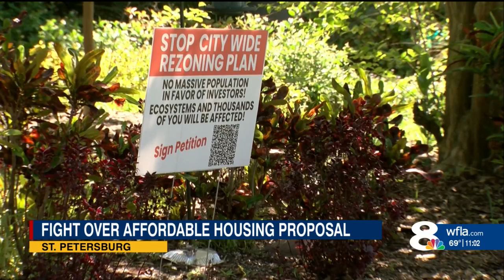St. Petersburg City Council moves forward with rezoning law changes